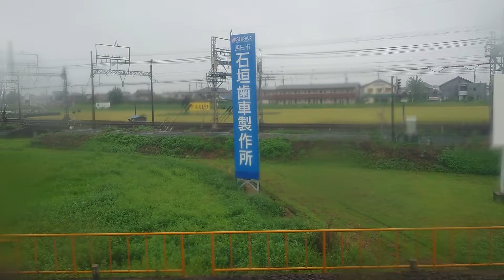スーツさん絶賛の伊勢中川デルタ線 伊勢中川駅 発車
撮影場所:伊勢中川 デルタ線 伊勢中川 発車

車両:近鉄特急 ビスタカー 2階席から撮影